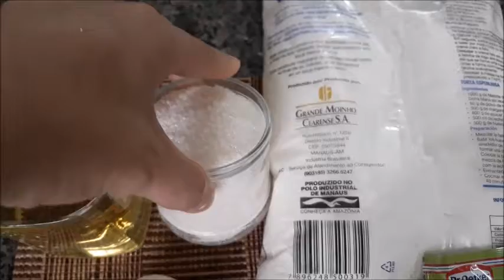COMO FAZER PÃO CASEIRO PARA VENDER EM CASA!